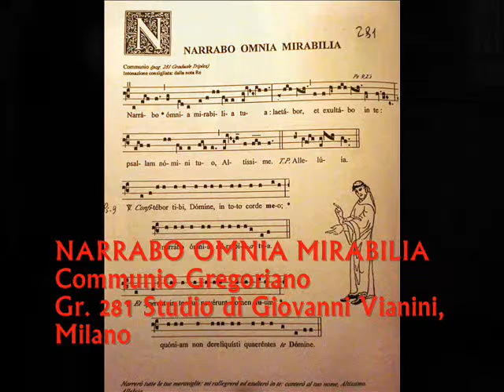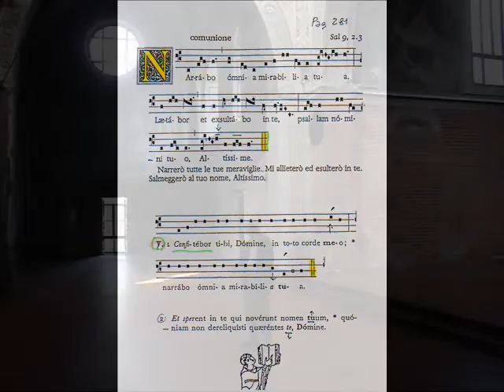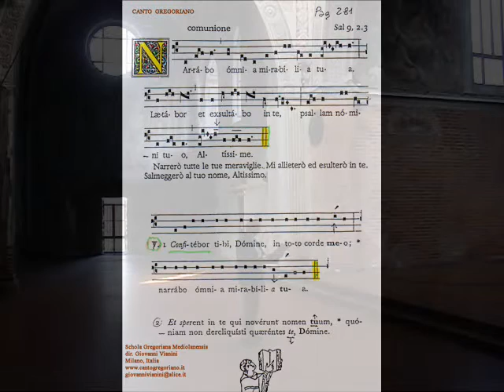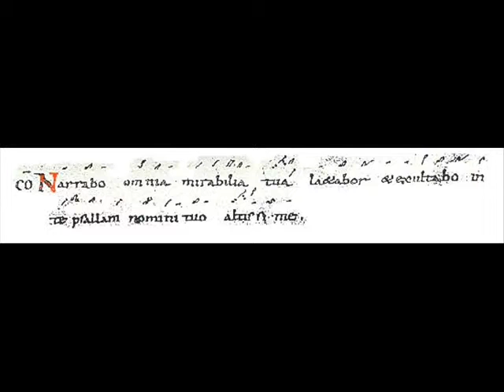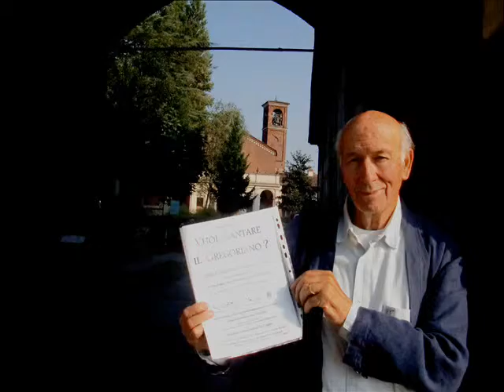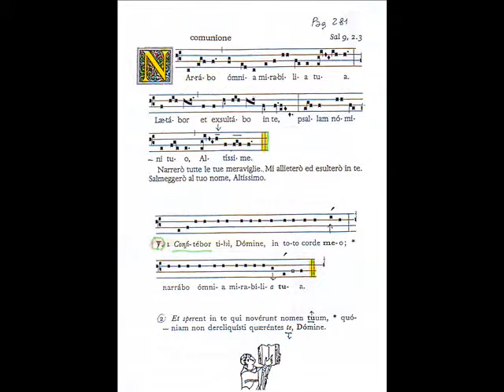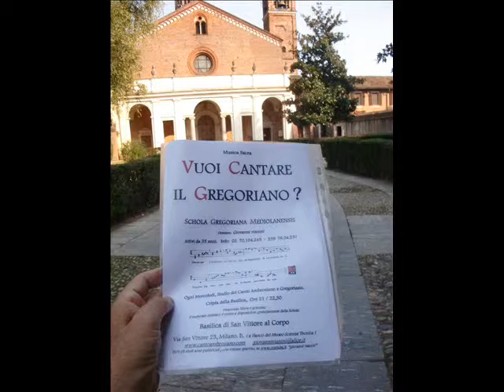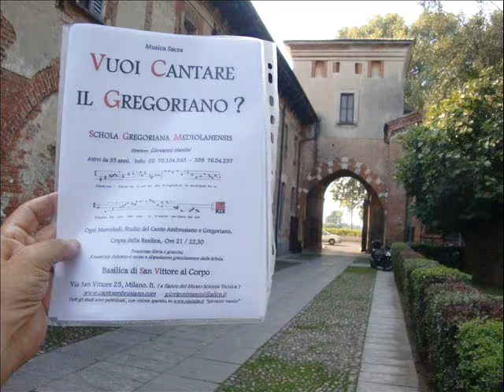Communio Gregoriano NARRABO, Studio di Giovanni Vianini, Milano, It. 2015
Gregorian chant study Communio Gregoriano NARRABO OMNIA MIRABILIA TUA.  Salmo 9, 2.3.  Gr. 281. "Tempus per Annum" "Hebdomada VII" . Studio di Giovanni Vianini, dir. SCHOLA GREGORIANA MEDIOLANENSIS Milano, It. 2015